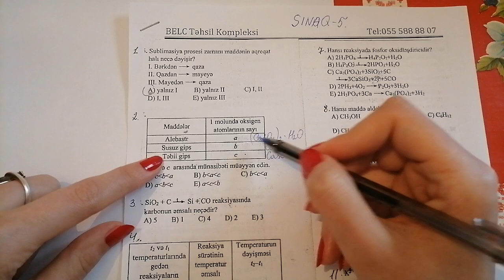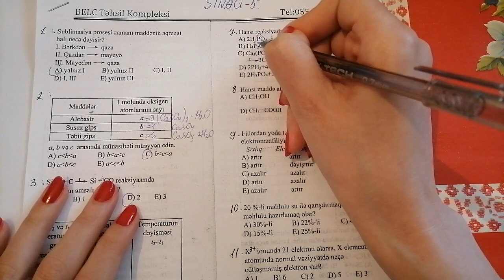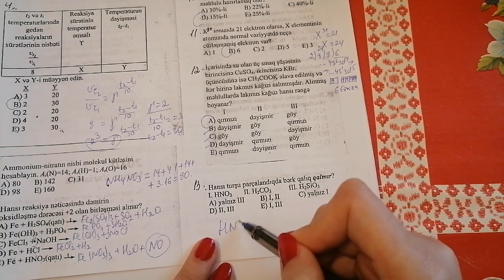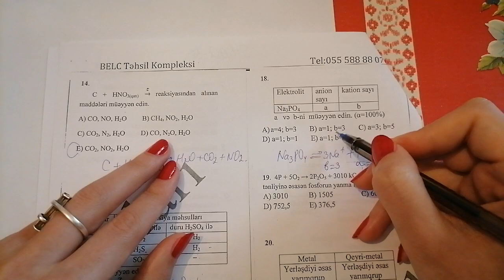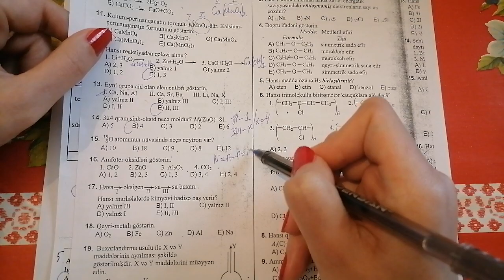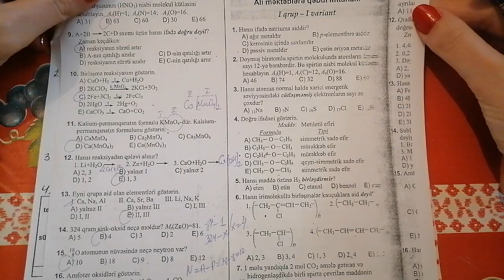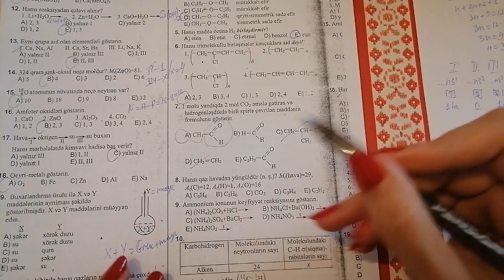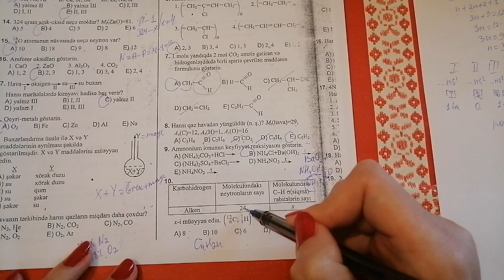SINAQ 5. QƏBUL TESTLƏRİNDƏN SEÇMƏLƏR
Kimya sevərlər, kimya həvəskarları, şagirdlər, abituryentlər, MİQ və sertifkasiya imtahanına hazırlaşanlar üçün.

Kimya dərsləri KİMYA SADƏ İZAHDA/ZAİDA ZAİDOVA.
Kimya 4 fundamental elmlərdən biridir, ən maraqlı, ən yaradıcı, analitik, gözəl, həm də təhlükəli biliklərlə zəngindir. Özümüz və varlığımızı maddi olaraq təsvir edərək araşdırır. Kimya hər kəs üçün bağça yaşlıdan doktoranta qədər hər kəs üçün kimya... Elmi nəzəriyyələr, təcrübələr, məsələ həlləri, abituryent, şagird, MİQ, Sertifkasiya, lisey, olimpiada  hər yerdə kimya izahları ilə kanalımız siz dəyərli izləyicilərlə elmi paylaşmaq üçündür.
Müəllif olaraq mən Zaida Zaidova (rəsmi Qumru Zaidova) Kimyaçı, kimya müəllimi, ekologiya mühəndisi, ehtiyyat tibb bacısı, gənc elmi tədqiqatçı (PhD) üzvi kimya üzrə, Azərbaycan Texniki Universitetinin Kimya kafedrasında əməkdaş, elmi tədqiqat laboratoriyasında tədqiqatçı, BELC kurslarında Kimya müəllimi, eləcə də digər elmi tədbirlərlə bağlı müşavirlərin üzviyəm. Sizlərə  ELM və BİLİK səfərinizdə səyahətçi kimi bələdçi ola bilirəmsə nə xoş mənə.Kimya sadə izahda. Tel.